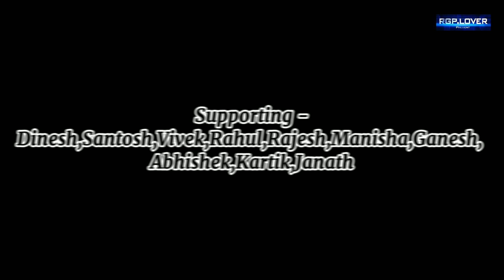Gori re Diwana Kairdel.||New Nagpuri Video 2021||Staring-Ashish & RGP Queen||Singer-Krishna Badaik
Diwali Dhamaka
New Nagpuri Original Full Video
        Present By -RGP.LOVER

Song- Gori re Diwana Kairdel
Staring- Ashish & RGP Queen
Dance -Ashish Nisha & Pintu
Choreographer- Ashish & Nisha
Singer- Krishna Badaik
Camera - Wel_D
Editing - Sumit Majhi

Supporting-Dinesh, Santosh, Vivek, Rahul, Rajesh, Manisha,Ganesh, Abhishek, Kartik, Janath,

Special Thanks - Anima,Prity,Sanni,Ramesh,&Saran

Instagram I'd . Ashish Minz